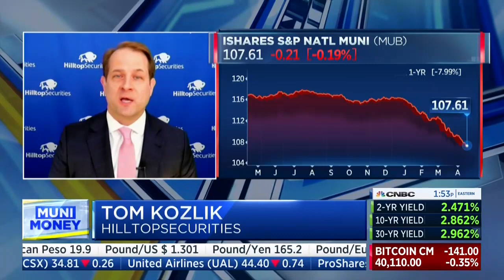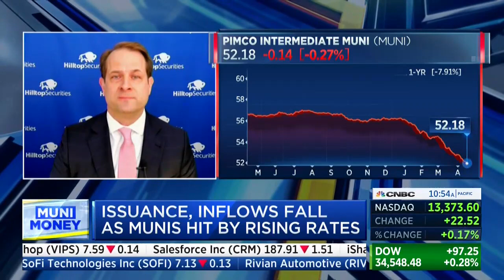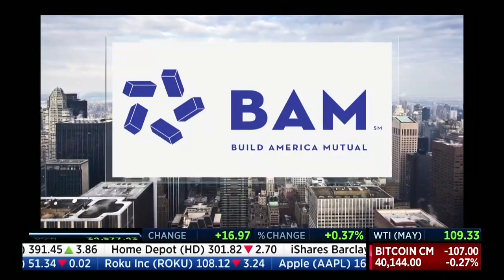Finding Value in Munis; CNBC Muni Money; 4/18/22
In the latest CNBC Muni Money segment, Hilltop Securities Municipal Strategist Tom Kozlik discussed the relative value of municipal bonds vs. other fixed-income securities, which is starting to attract retail investors for direct purchases in certain sectors. BAM is pleased to sponsor CNBC's Muni Money reports to help educate investors and policymakers about current topics in the municipal bond market.